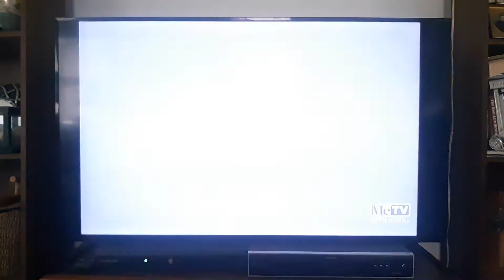A QM Production/Worldvision Enterprises Inc. (1967)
Seen on Season 2 episodes of The Invaders. This one came from The Summit Meeting.

I don't own The Invaders.